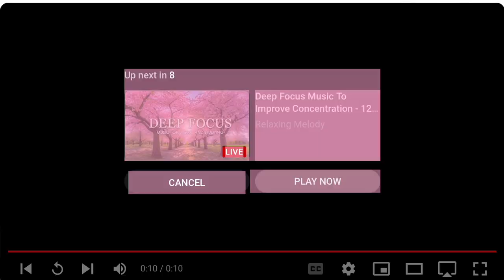2017 9 23 12U vs Bens Ford